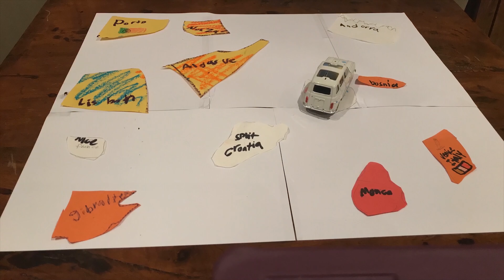The Rock Of Gibraltar: Conquered! Day 3 On Our European Road Trip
Off to conquer the Rock of Gibraltar after sleeping on a yacht. Not something we can say every day!⁣
We were lucky enough to stay in the uber fabulous @sunborngib and rest in total luxury before our day of adventuring. Chris has a dream of us all yachting around the world (which I am strongly opposed to with five young kids because, really, in what world does that make sense?!), so this was the perfect compromise (am I right?!). ⁣
This amazing hotel has a restaurant, casino, bar and spa. I was so awestruck by the lobby just staring up at the amazing chandelier. The rooms, service, and food are all top notch!!
In the morning, after our awesome night's sleep on the water, we tried and finally found the cable car station you take to go to the top of the rock.  What a view and there were monkeys all over to greet and take things from you - watch out for them!  But this was such a great stop on our European road trip. We highly recommend Gibraltar!

The 7Wayfinders✈️

Chapters:
00:00 European Road Trip: Gibraltar
00:48 Yacht Hotel!
01:52 The Rock Of Gibraltar
02:42 Tips for visiting Gibraltar
03:18 Cable cars and monkeys
03:46 View from the Top of The Rock of Gibraltar
04:55 Exploring the The Rock of Gibraltar
05:37 Lunch at the the Top of The Rock of Gibraltar

💌SHOP EQUIPMENT💌
GoPro HERO7 Black
GoPro mount
Canon PowerShot G7 X Mark II (Black)
Sony a7III Body
Sony 24-105mm
Sony 70-200mm
Sony 24mm
Jobi Gorilla Pod Tripod 1K
Ronin Gimble
DJI Drone
Rode Mic Pro Plus
Tripod: Jobi Gorilla Pod 3K with ball head
Large Tripod
Audio mics: Zoom: F1-LP